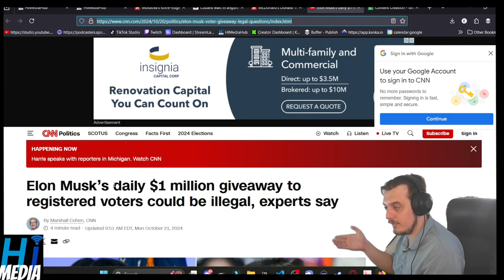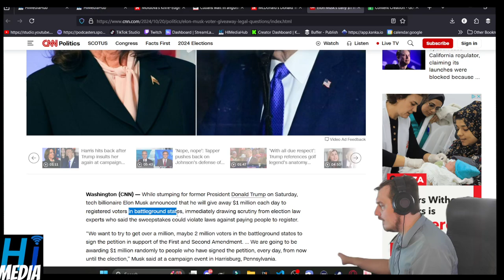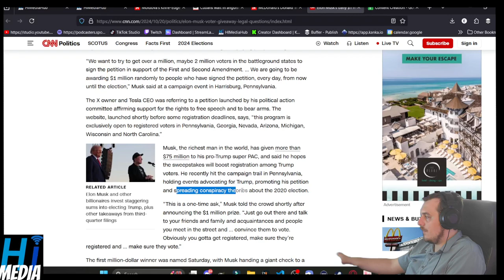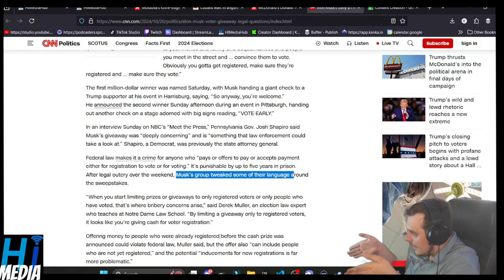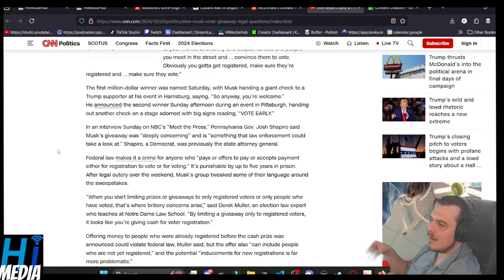Elon Musk’s daily $1 million giveaway to registered voters could be illegal